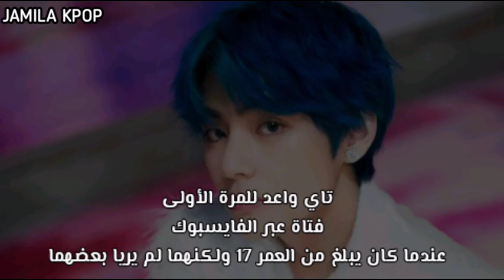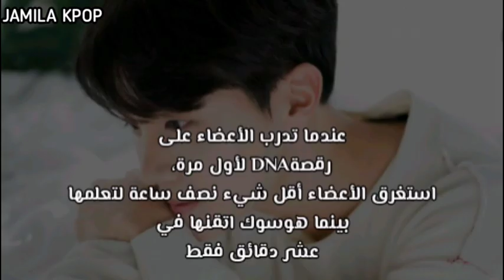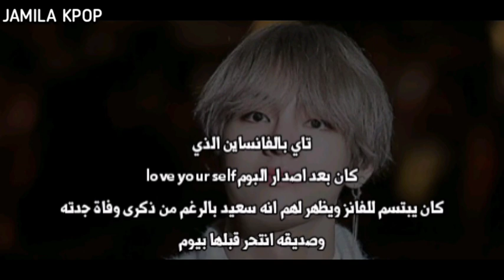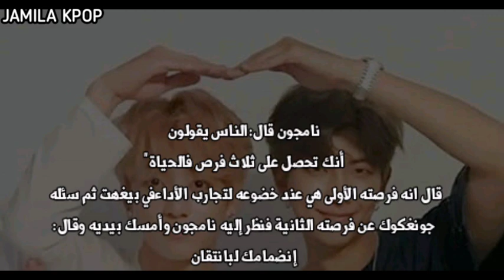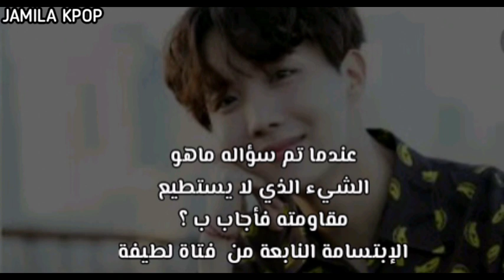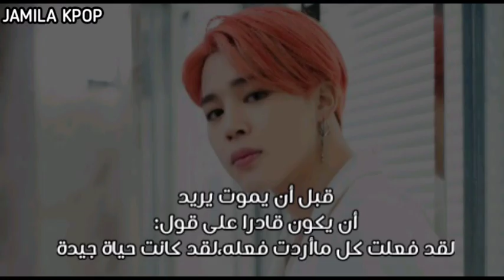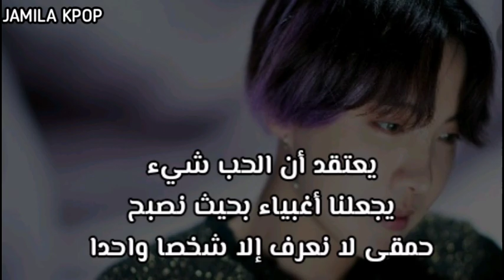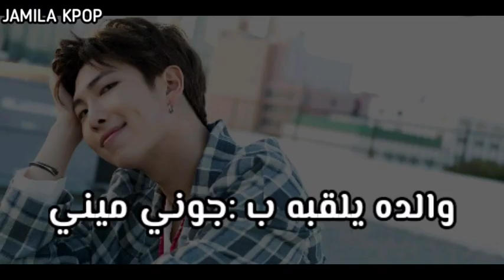حقائق قد لا تعرفها عن BTS